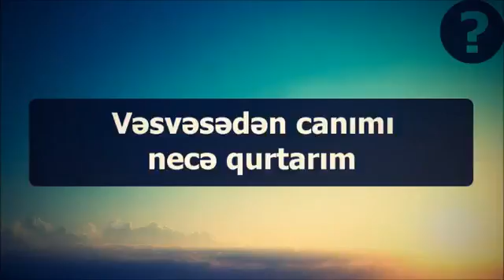Vəsvəsədən canımı necə qurtarım؟ ¦¦ Rəşad Hümbətov